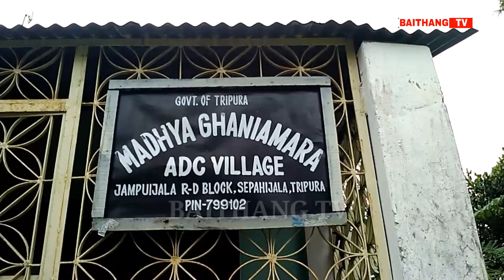MGREGA SAMWNG MATANGYA HUNWI||MADHYA GANIAMARA ADC VILLAGE TANGNOG KHAKREB LAIKHA KAMINI LOKOROK